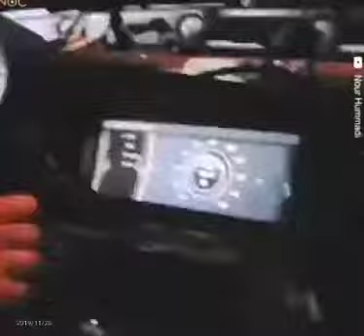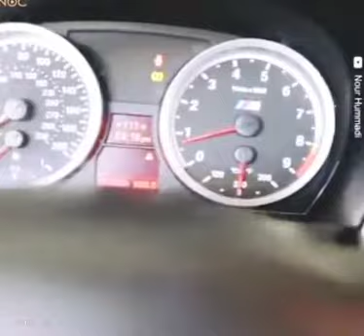Crash car BMW on the road and repair back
Crash car BMW and repair new.
All the latest breaking news on Car crash. Browse The Independent's complete collection of articles and commentary on Car crash.